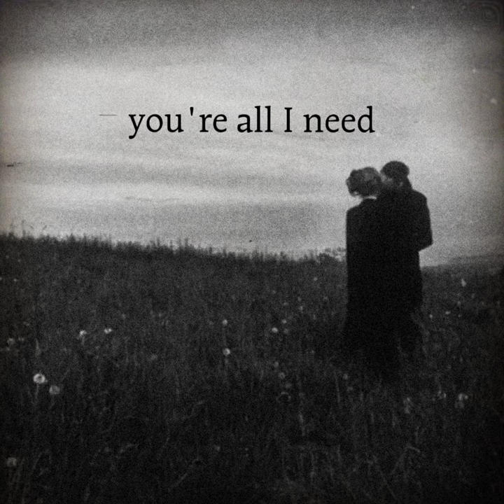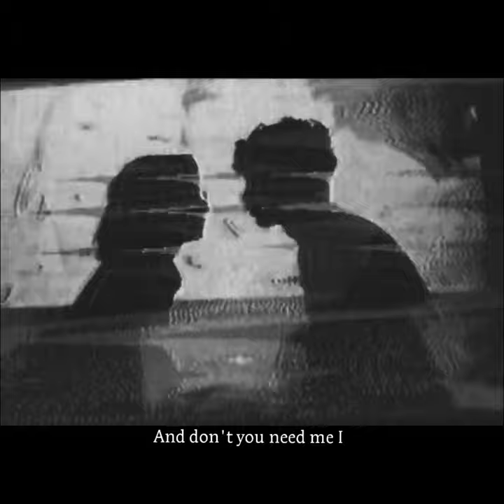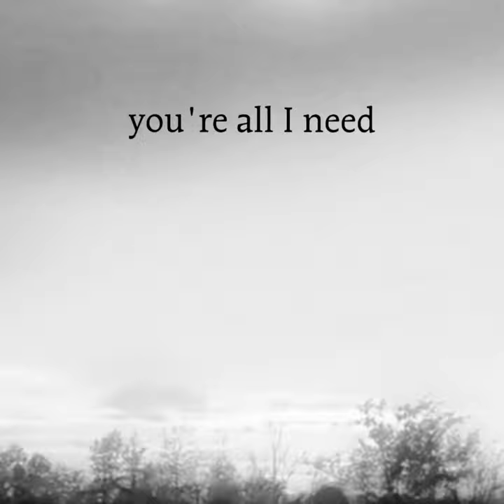The Valntine - I'm Falling For You ( official lyrics video)